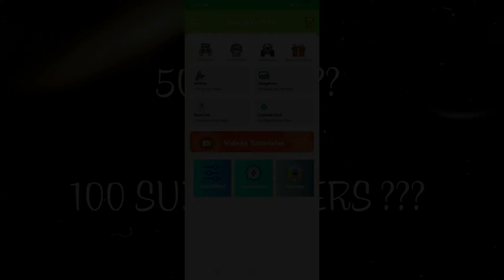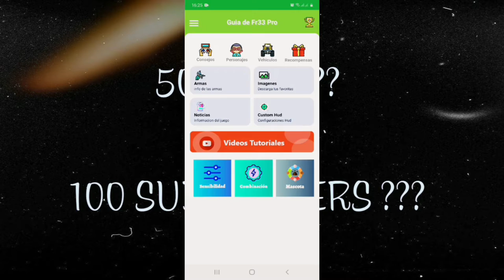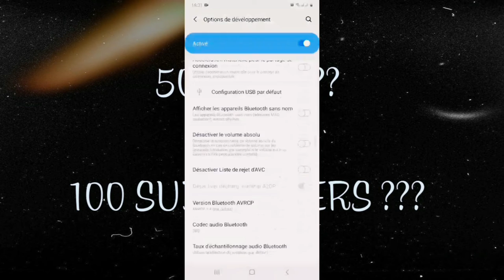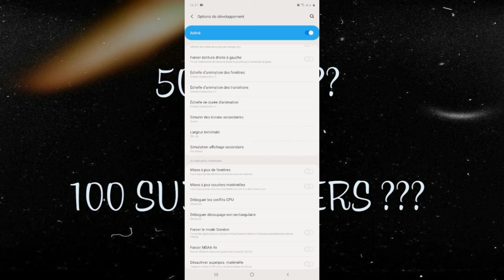Free fire: use DPI in your phone+best sensibilities ||فري فاير: على هاتفك+ حساسية مناسبة DPIتشغيل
▪︎▪︎My phone: ZAMSUNG M10📱2GB ram//16 rom